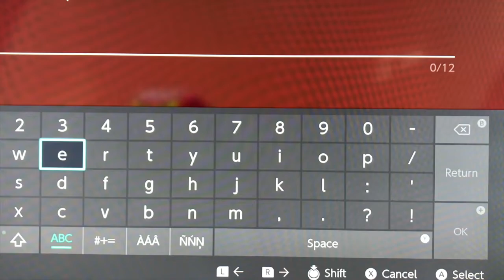Pokemon Shield part 6: Fire Gym Leader Kabu!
I hope you guys like the new Christmas intro!